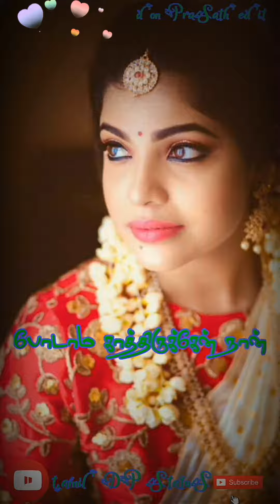Enna marantha poluthu naan unna marakkavillaye| Tamil love WhatsApp status